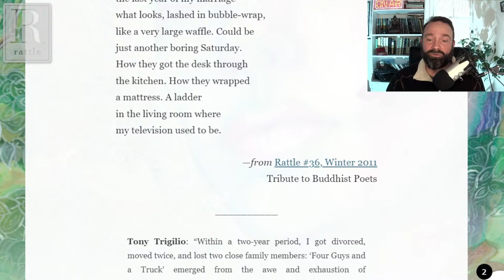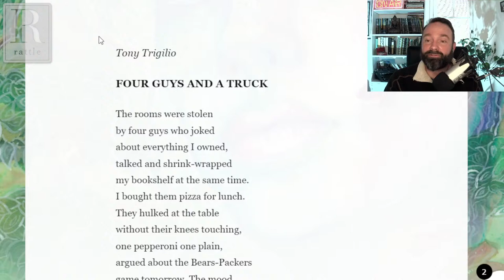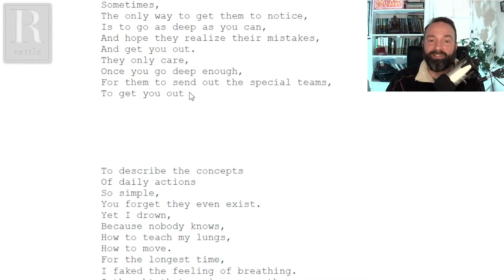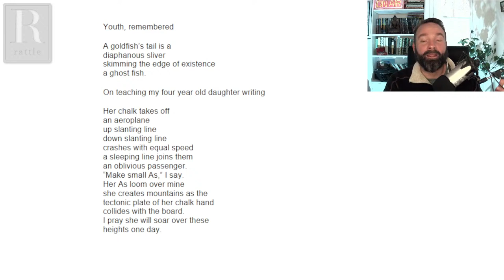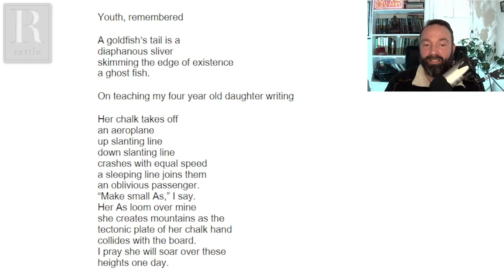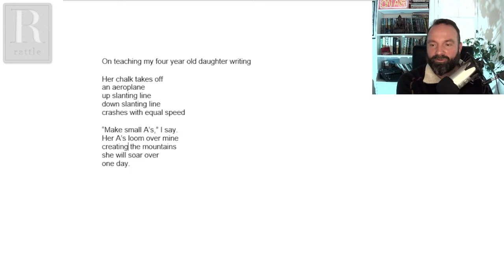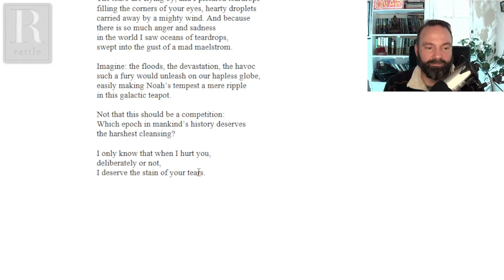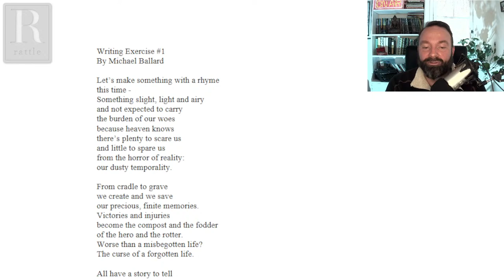Critique of the Week | December 22, 2023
For this Critique of the Week, we'll move quickly through the oldest submissions in the queue, with a special lesson at the top. Tune in, share your thoughts, and learn a little in the process!

Participants are drawn from those who submitted poems for critique.  If you'd like to have your own poems critiqued on live video, find the Critique of the Week category on our Submittable